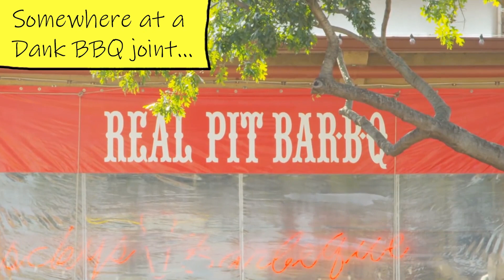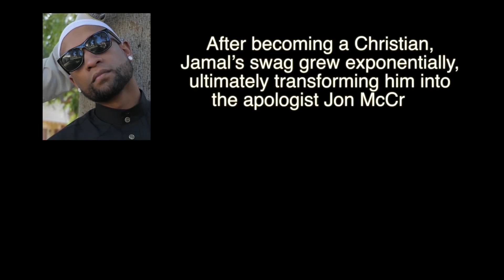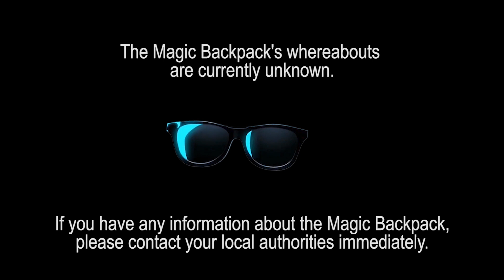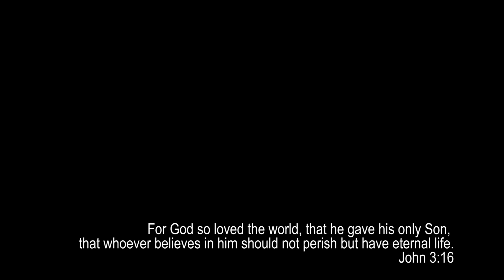Leaving Islam | ISLAMICIZE ME Special Edition EPILOGUE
After 30 days of following Muhammad's teachings and eventually leaving Islam, the gang meets the man who started it all. Thanks to everyone for watching ISLAMICIZE ME, starring Vocab Malone, Jon McCray, and DavidWood (The Apologetic Avengers). Q & A on YouTube w/ Vocab Malone all about the EPILOGUE - find out the truth about the final installment! Go Backstage and Behind the Scenes Live!